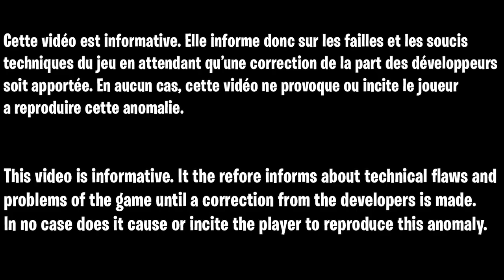GLITCH GOD MODE QUI PASSE LES MANCHE SANS RIEN FAIRE ZOMBIE COLD WAR, XP ILLIMITÉ MAITRE PRESTIGE FR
Lien du script pour tiré en illimité et activé son spécialiste

▬▬▬▬▬▬▬ • BIENVENUE 😍 • ▬▬▬▬▬▬▬

▬▬▬▬▬▬▬ • PARTENAIRES 💪 • ▬▬▬▬▬▬▬

👉StealthGamer:
"SOISCOOLMEC"
"STRIKESOISCOOL"

TikTok "SoisCoolMecYTB"
👻Snapchat "soiscoolmec"

.▬▬▬▬▬▬▬ • TOP DON 💰 • ▬▬▬▬▬▬▬

▬▬▬▬▬▬▬ • MUSIQUE OUTRO 🎵 • ▬▬▬▬▬▬▬